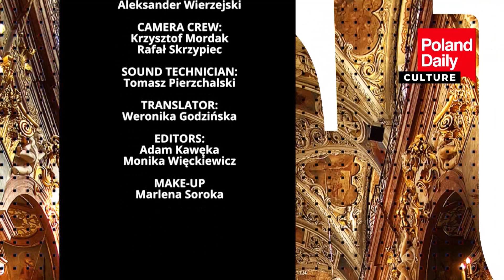Żyrardów - an ideal industrial city build in XIX century - Linen Factory Museum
Paulina Otterstein talks to the director of the Museum - Mr Jacek Czubak